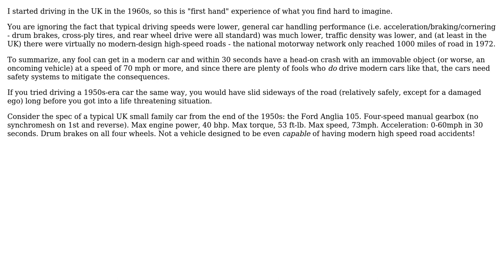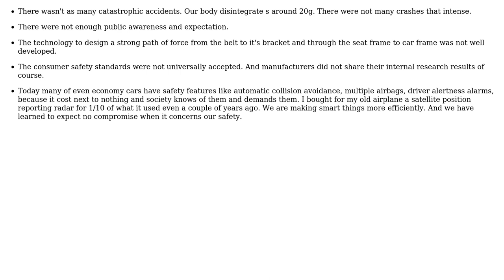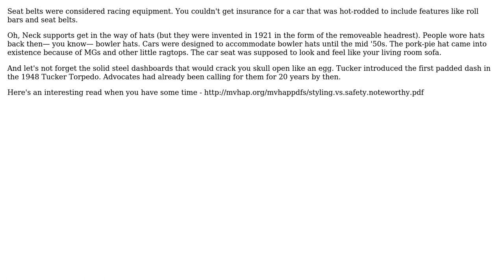How is it possible that it took until the 1950s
Engineering: How is it possible that it took until the 1950s or even longer before they started using car belts and neck-supported seats?

With thanks & praise to God, and with thanks to the many people who have made this project possible! | Content (except music & images) licensed under CC BY-SA | Music | Images & others | With thanks to user Tiger Guy user Phil Sweet user Otis user kamran user alephzero and the Stack Exchange Network Trademarks are property of their respective owners. You are responsible for your own actions.